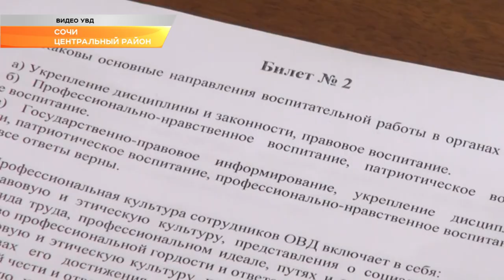Сочинские полицейские сдали зачеты по служебной, боевой и физподготовке. Новости Эфкате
Проверка гарнизона Сочи является плановой. Исключений нет - проверку сдают все.

Своеобразный экзамен для сотрудников полиции состоит из трех частей. Особое внимание уделяется юридической подготовке сотрудников полиции, знанию нормативных актов МВД России и ГУ МВД России по Краснодарскому краю, умению применять их на практике правоохранительной деятельности.

Обязательной проверке подвергается и физическая подготовка сотрудников полиции, которая включает в себя несколько упражнений: на силу и выносливость – отжимание и подтягивание, на быстроту и ловкость - челночный бег. Также полицейские демонстрируют уровень владения боевыми приемами рукопашного боя.

Самая серьезная часть экзамена - огневая подготовка. Нормативы стрельбы на время очень жесткие. Для того, чтобы справится с ними, нужны опыт и сноровка и знание материальной части оружия, правил его применения.